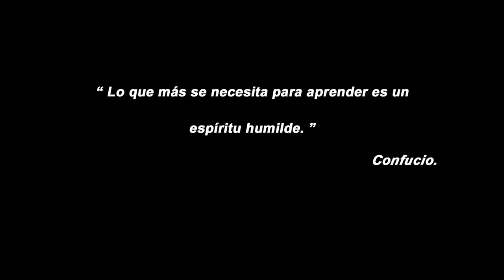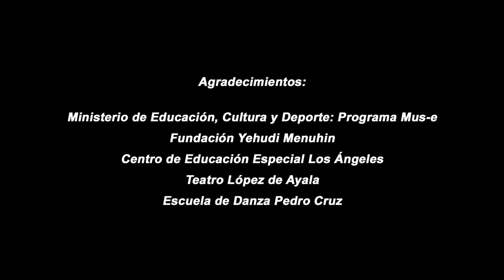Resumen + poema. Homenaje Pedro Cruz- Danza. CEE Los Ángeles- Extemadura. Emocion-Arte